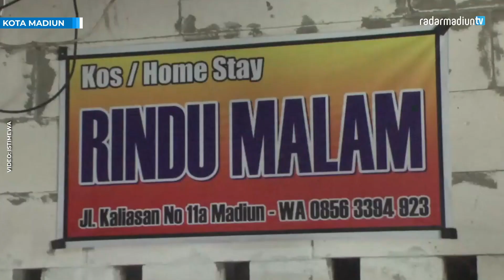MADIUN - EMPAT PASANGAN BUKAN SUAMI ISTRI TERJARING RAZIA SATPOL PP